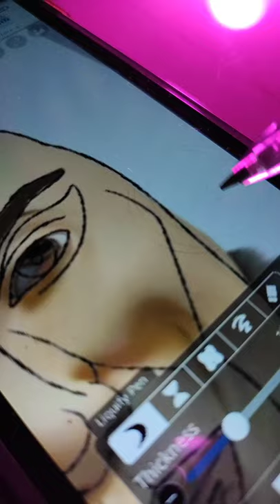I tried perfect face on "Humpty Dumpty"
wSatisfying art websitesSatisfying artworkSatisfying watercolour artSatisfying art videos watercolorSatisfying art video in the worldOddly satisfying art modern worldModern world satisfying art videos

ySatisfying art youtubeSatisfying art to calm your anxietySatisfying art to help you relaxSatisfying art to calm your anxiety happy times

amazing art skillsatisfying art ideascreative ideasart piecesoddly satisfying artart drawingsatisfying videosatisfying videosoddly satisfying videosbest oddly satisfyingsatisfying video to make you sleepmost oddly satisfyingtik tokhow to drawasmr sleepbest oddly satisfying videomost satisfying videono music satisfyingsatisfying artsasmr mouth soundsgibi asmr

Asmrtik tok artiststiktok artistsbest art compilationvexx_artdoodledoodlesVexxbillie eilish interviewbillie eilish songs